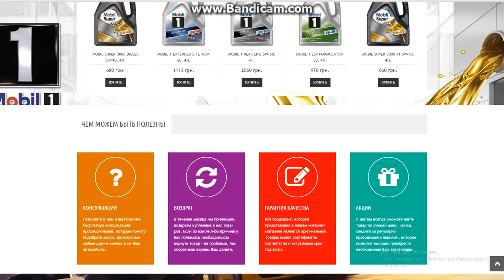Моторные масла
мне для машины нужно было моторное масло и друг посоветовал обратиться сюда . остался доволен рекомендую